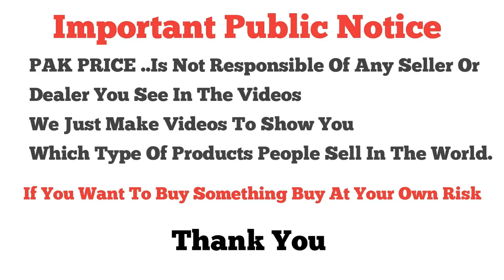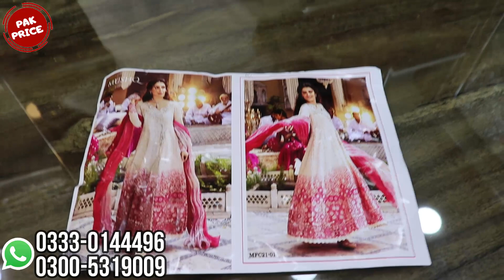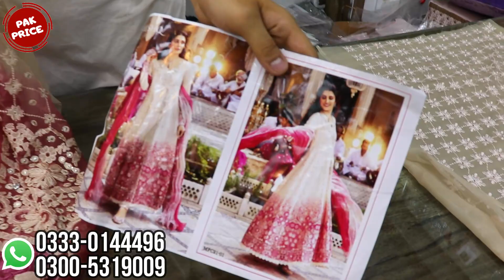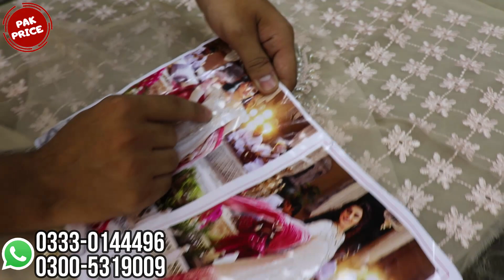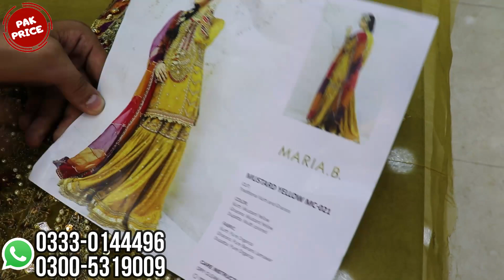Designer Suits💗 \\ King 👑 Replica \\ Pakistani Brand’s Hit Design \\ Wedding Wear & Party Wear Dress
Shop Name : Din Colloection
Shop Address : Shop # A8 - 9 Beijing Shopping Center Gordon College Road Rawalpindi